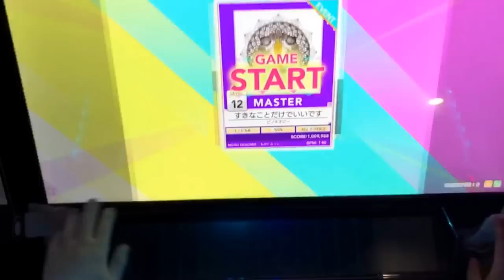【チュウニズムAIR】 すきなことだけでいいです (MASTER) ALL JUSTICE CRITICAL 理論値 手元 【CHUNITHM】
Player:FACEAs＊ω

楽しい譜面だと思います！！
ちょっと画面揺れ酷いかもです… すみません…